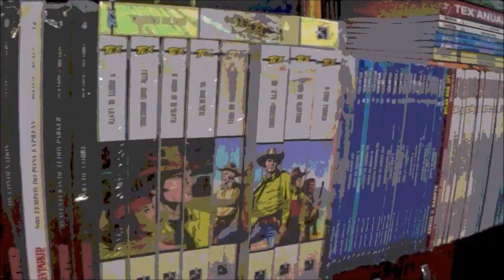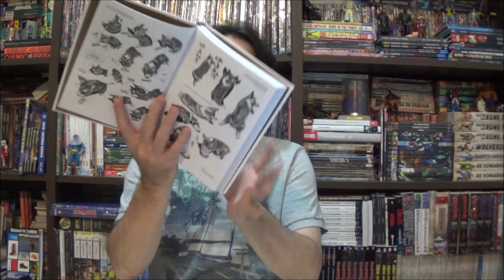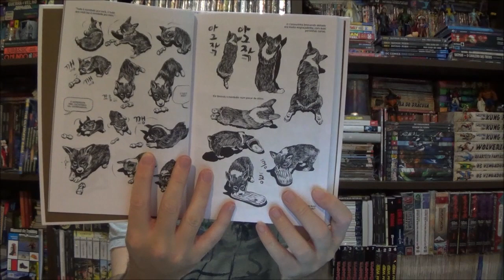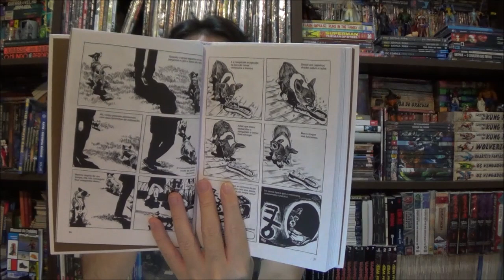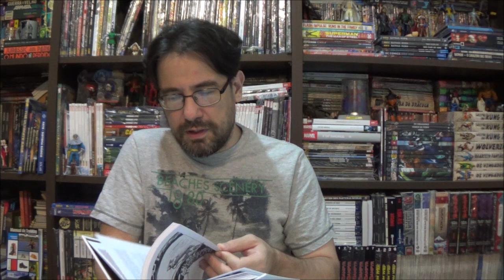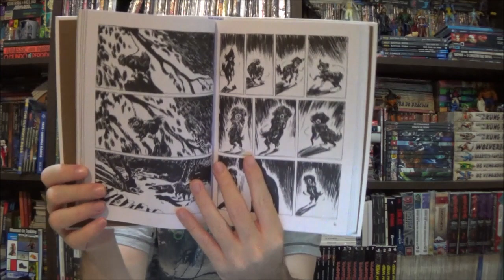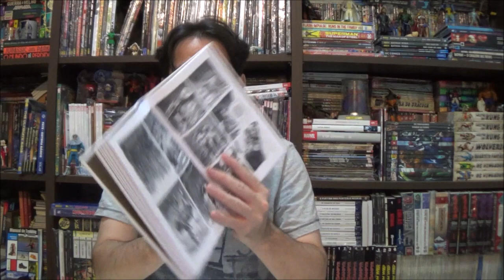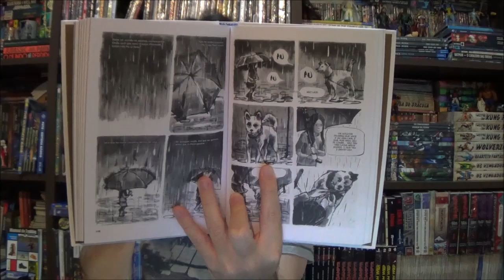Chapéu do Presto - Cães por Keum Suk Gendry Kim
Bem-vindos  a mais um Chapéu do Presto, no episódio de hoje eu trouxe  Cães por Keum Suk Gendry Kim, da Pipoca e Nanquim.